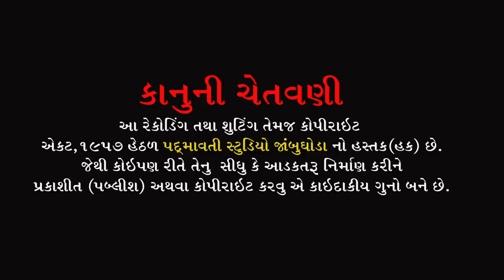ઢલતા સુરજ ધીરે ધીરે || Vijay Barot || Shradhanjali program Rustampura Vadodara || 2021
ભજન આરાધક :-વિજય બારોટ
બેન્જો:-હનીફ શેખ
તબલા:-વિજય જાંબુઘોડા
મંજીરા:-સોનુ જેતપુર
સાઉન્ડ:-ક્રિષ્ણા સાઉન્ડ પાદરા